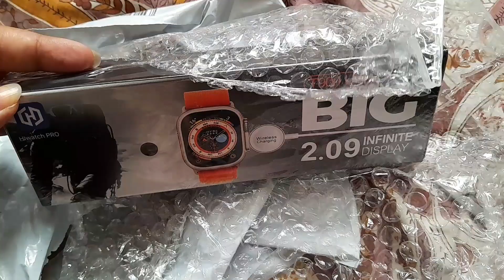Smart watch T900 ultra 2.09|Paisa barbad |full review|RAFIA'S VLOGZ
Smart watch T900 ultra 2.09 |full review
Online shopping
Daraz order
Supper sale
Best watch T900 ultra